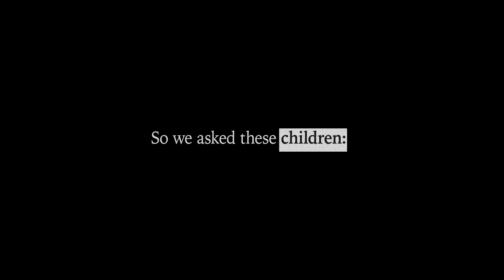The Important Stuff (Children’s Voice) - Actions Needed to Fight the Climate Crisis